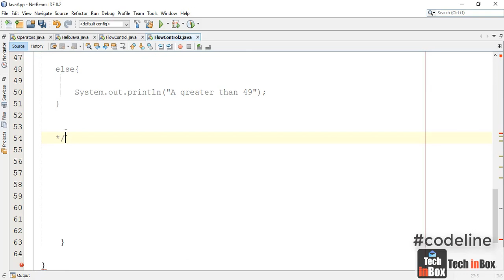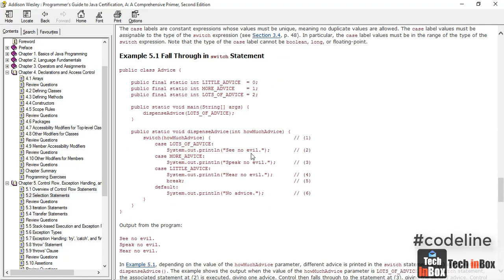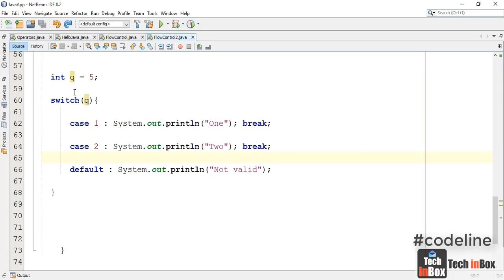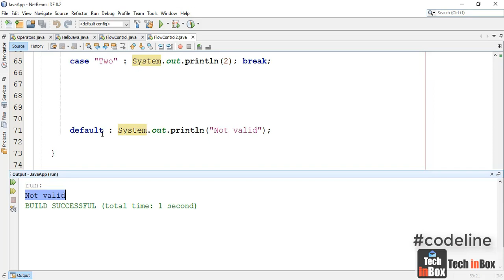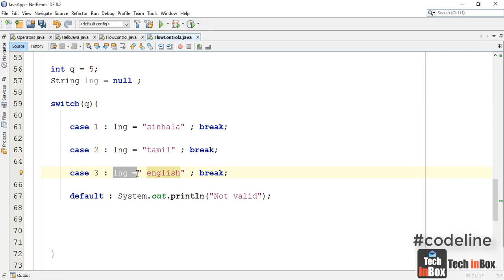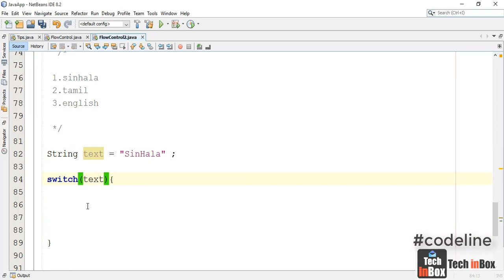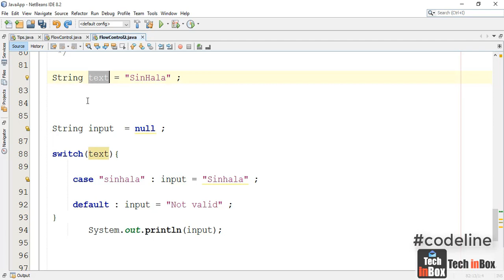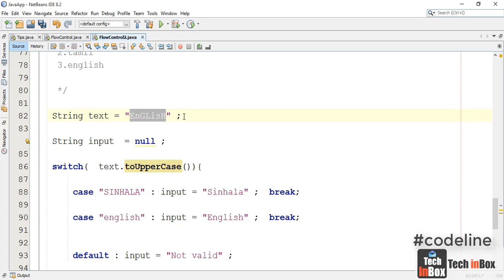How to use Java switch case | switch Case Statement | java for beginners in Sinhala | part 08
The switch Statement
Unlike if-then and if-then-else statements, the switch statement can have a number of possible execution paths. A switch works with the byte, short, char, and int primitive data types. It also works with enumerated types (discussed in Enum Types), the String class, and a few special classes that wrap certain primitive types: Character, Byte, Short, and Integer (discussed in Numbers and Strings).

The following code example, Switch Demo, declares an int named month whose value represents a month. The code displays the name of the month, based on the value of month, using the switch statement.

Control flow statements let you control the flow of the execution of the code in your program. In Java programming language, you can control the flow of execution of the code by placing the decision making, branching, looping, and adding conditional blocks.
In this part of the Java tutorial, we will talk about program flow control. We will use several keywords that enable us to control the flow of a Java program.

Control Flow Statements :
The statements inside your source files are generally executed from top to bottom, in the order that they appear. Control flow statements, however, break up the flow of execution by employing decision making, looping, and branching, enabling your program to conditionally execute particular blocks of code. This section describes the decision-making statements
 (if-then, if-then-else, switch),
the looping statements
(for, while, do-while),
and the branching statements (break, continue, return) supported by the Java programming language.

How to code in java | Java java introduction for beginners in Sinhala | javaSinhala Free Java

java history

Java is a high-level, class-based, object-oriented programming language that is designed to have as few implementation dependencies as possible.

The language was initially called Oak after an oak tree that stood outside Gosling's office. Later the project went by the name Green and was finally renamed Java, from Java coffee, a type of coffee from Indonesia.

Most often Java is used to build large enterprise class applications. Java works great within corporate environments, or if you're building a very large scale system. Although it can be used for small tasks, it's less suited for that.

Oracle Java. Java is the #1 programming language and development platform. It reduces costs, shortens development timeframes, drives innovation.

java switch statement
java switch
java switch statement in tamil
java switch case
java switch case statement
java switch case program
java switch expression
java switch statement with user input
java switch way
java switch way fortnite
java switch case tutorial
java switch statement telugu
java switch case menu
java switch way dababy
java switch case string
java switch case
java switch statement
java switch string
java switch multiple case
java switch case example
java switch case multiple values
java switch expression
java switch enum
java flow control exercises
control flow statement javascript
jump statements in java
control flow statements in python
java flow control statements
java flow control interview questions
java flow control framework
java flow control loops
java flow control exception
java flow control durga sir
java flow control continue
java flow control definition
java flow control function
java flow control statements by ratan
java flow control statement
java flow control
how to code in java
how to code in JavaScript
how to code in java for beginners
how to code in java using notepad
how to code in java in visual studio
how to code in java 2022
how to code in java in eclipse
how to code in java NetBeans
how to code in java using eclipse
how to code in JavaScript for beginners
how to code in JavaScript in visual studio code
how to code in java using visual studio
how to code in java in vocode
how to code in java JDK
java programming
java institute sri lanka
java scripting tutorial for beginners
java sinhala
java interview questions and answers
java tutorial
java tutorial for beginners in tamil
java tutorial for beginners in english
java projects
java in vscode